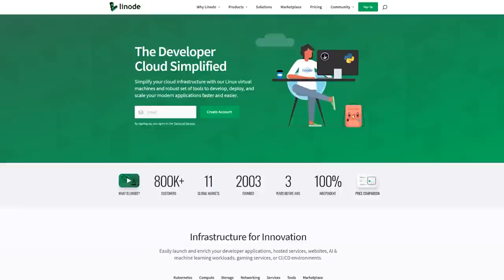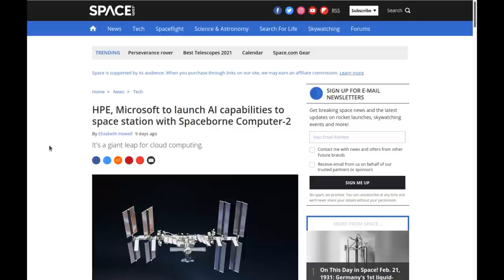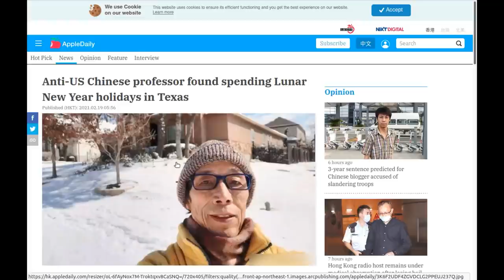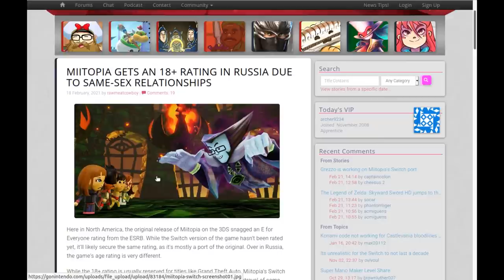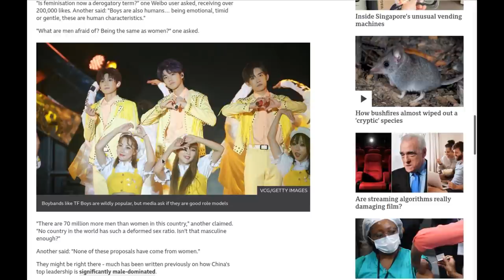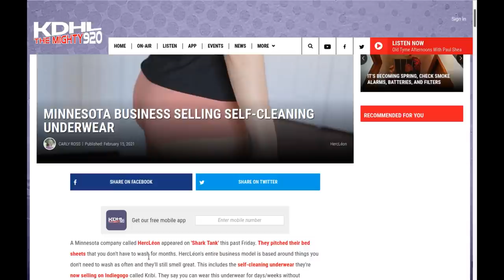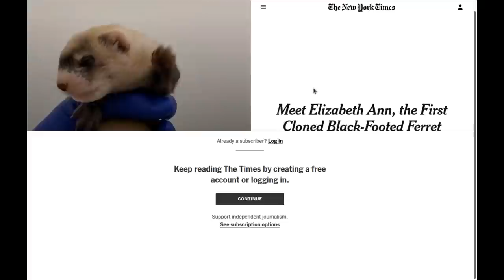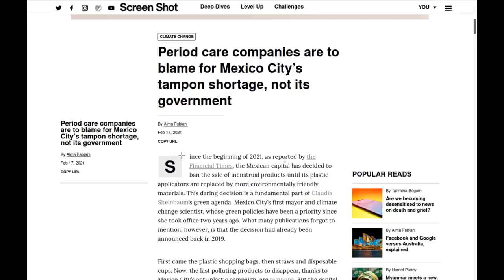Level1 News February 26 2021: Rise of the Parasitic Wasps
0:00 - Intro
1:25 - NASA’s Perseverance rover successfully lands on Mars
2:32 - The computers rejecting your job application
6:17 - HPE, Microsoft to launch AI capabilities to space station with Spaceborne Computer-2
7:59 - Coca-Cola company trials first paper bottle
9:43 - Huawei turns to pig farming as smartphone sales fall
10:41 - Anti-US Chinese professor found spending Lunar New Year holidays in Texas
12:46 - Japanese website maps neighbourhoods that have noisy children
15:16 - Miitopia gets an 18+ rating in Russia due to same-sex relationships
15:50 - Mississippi man reunited with rooster after losing him at Alabama Cracker Barrel
17:48 - House Republicans propose nationwide ban on municipal broadband networks
21:27 - Alaska woman using outhouse attacked by bear, from below
22:38 - China promotes education drive to make boys more 'manly'
24:12 - Man sent images to girls so they blackmailed him for use of his van
25:31 - Minnesota Business Selling Self-Cleaning Underwear
27:01 - Steve Jobs job application valued at $175,000 heads to auction
27:47 - Dog sucked out of home in tornado, returns hours later
30:30 - Twitch streamer made $16,000 filming himself sleeping and letting viewers disturb him with alarm clocks and fake dog barks
31:33 - Meet Elizabeth Ann, the First Cloned Black-Footed Ferret
32:18 - Some move to change ‘breast’ milk to ‘chest’ or ‘human’ milk in effort to be more inclusive
33:33 - Alphabet wants you to eat balloons instead of dieting
35:31 - Blickling Hall: Army of wasps deployed to tackle moths inside British stately home
36:55 - Period care companies are to blame for Mexico City’s tampon shortage, not its government